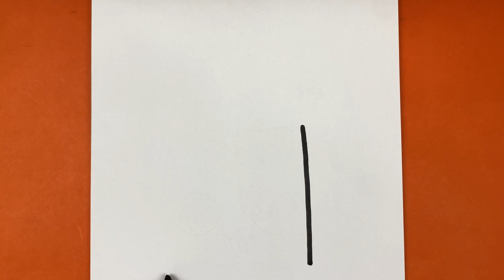Ruj Çizimi, Ruj Resmi Nasıl Çizilir, Kolay Yoldan Ruj Resmi Çizimi, Kolay Çizimler